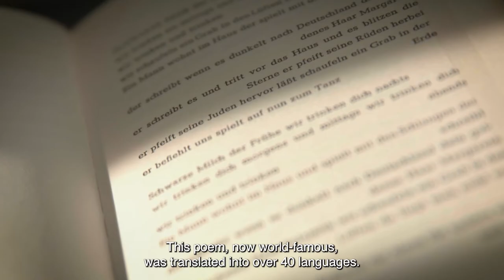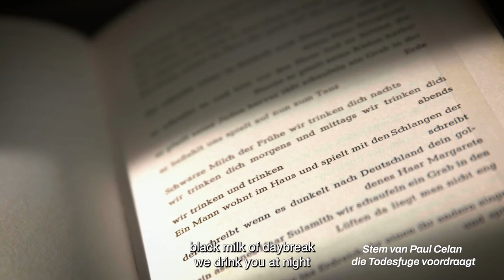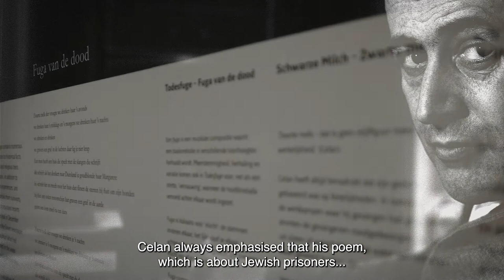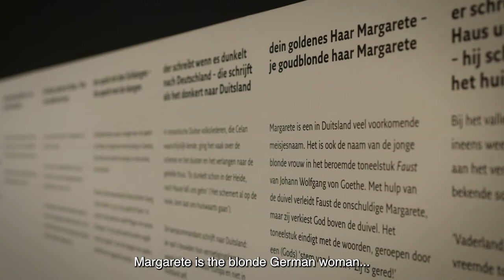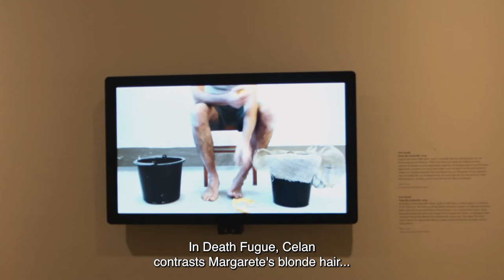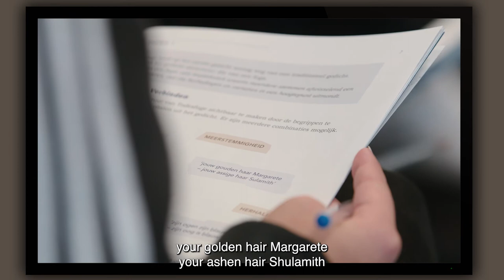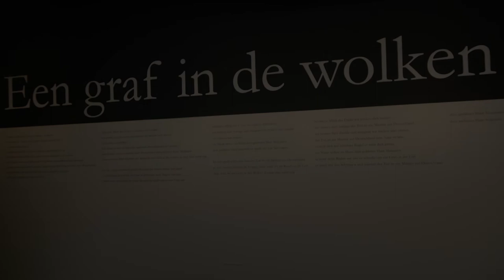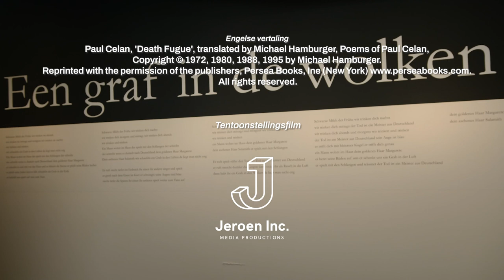A grave in the clouds, an exhibition about Paul Celan’s poem Todesfuge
75 years ago, poet Paul Celan wrote his world-famous poem Todesfuge. One of the three original typescripts of these is located in the Netherlands. In 2020 it will be respectively 100 and 50 years since Celan was born and died.

A grave in the clouds, exhibition about the poem Todesfuge by Paul Celan was on view in the Jewish Historical Museum from December 11, 2020 to May 16, 2021. Unfortunately, the exhibition was almost closed due to the lockdown, so we hope to give you an impression with this video!